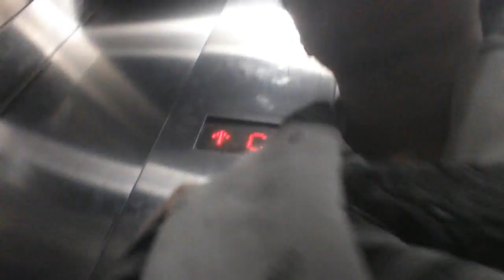YOUTUBE ACCESS | VLOG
WATCH IN THE  HIGHEST RESOLUTION AVAILABLE :)

WANNA CHIT CHAT?

COMMENT and SUBSCRIIIBE :)

❄SUPER DECEMBER❄: list=PL5ilBx9FXjcIoh90f5U3VNjd73hTOcP4a